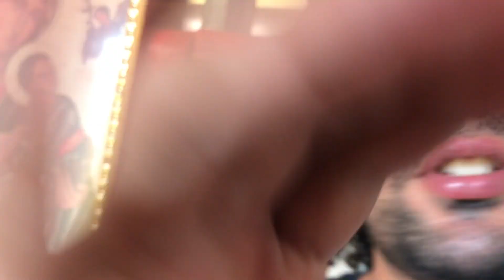PRIMEIRO ALMOÇO OS 3 JUNTOS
BUENOS DIAS FAMÍLIA, hoje foi o primeiro dia que almoçamos juntos. A gente sempre revesava na hora do almoço.

CANAL P2 UK!